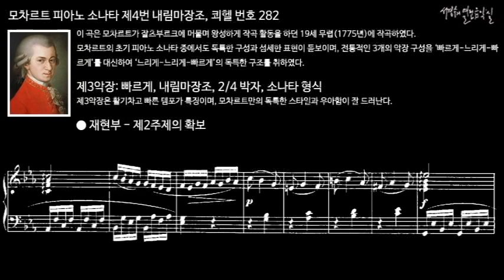모차르트 피아노 소나타 제4번 내림마장조, 쾨헬 번호 282 제3악장 재현부 - 제2주제의 확보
이 곡은 모차르트가 잘츠부르크에 머물며 왕성하게 작곡 활동을 하던 19세 무렵(1775년)에 작곡하였다.
모차르트의 초기 피아노 소나타 중에서도 독특한 구성과 섬세한 표현이 돋보이며, 전통적인 3개의 악장 구성을 ‘빠르게-느리게-빠르게’를 대신하여 ‘느리게-느리게-빠르게’의 독특한 구조를 취하였다.

III. Allegro, E-flat Major, 2/4 meter, Sonata form
제3악장: 빠르게, 내림마장조, 2/4 박자, 소나타 형식
제3악장은 활기차고 빠른 템포가 특징이며, 모차르트만의 독특한 스타일과 우아함이 잘 드러난다.

피아노 소나타 제4번 내림마장조, 쾨헬 번호 282
Piano Sonata No. 4 in E-flat Major K. 282